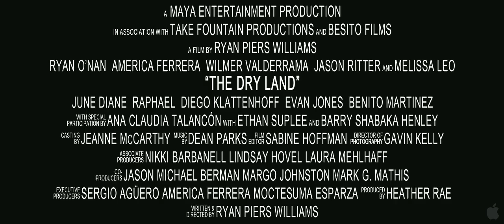The Dry Land Trailer HD - 2010 (ad free)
Directed by Ryan Piers Williams. With America Ferrera, Melissa Leo, Ethan Suplee